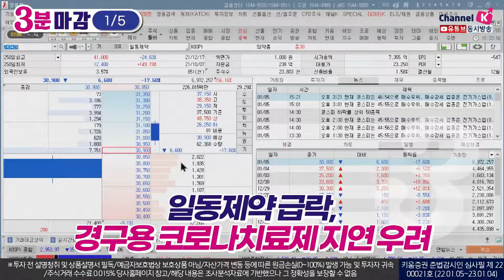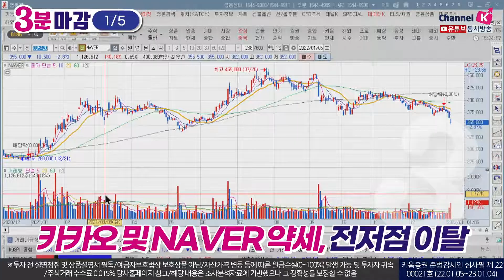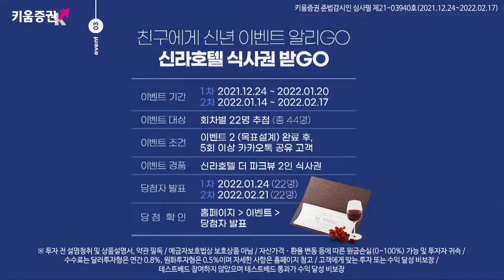증시가 하락해도 정치,정책이슈 관련주 강세 (3분마감ㅣ22.01.05)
지수 하락에서도
개인투자자들의 수급은 정치,정책관련주 중심
까뮤이앤씨, 써니전자, 안랩, 오픈베이스,
삼일, 경남스틸 등 상승 지속

반면 일동제약 급락,
경구용 코로나치료제 지연 우려
카카오, NAVER 전저점 이탈

김순영 채널K 앵커